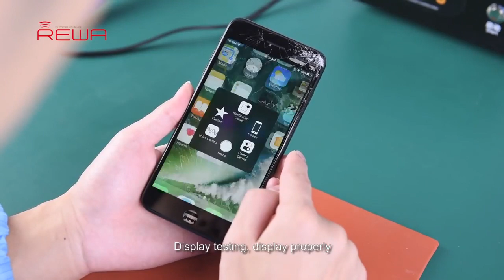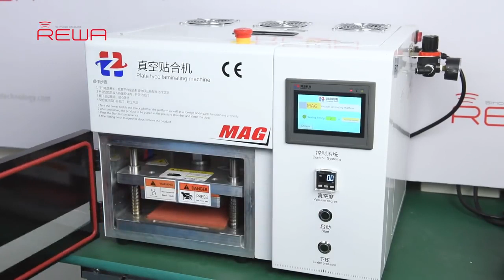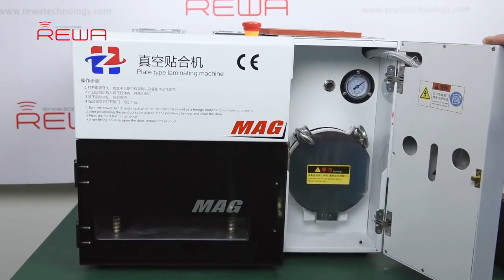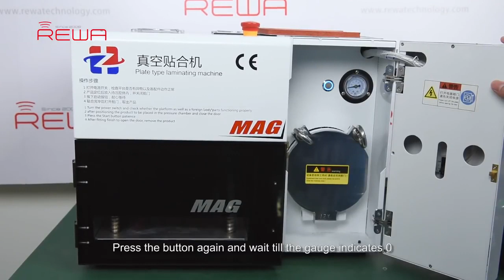Fresh Tutorial of iPhone 7 Plus Cracked Screen Refurbishing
music and telephone
abone please